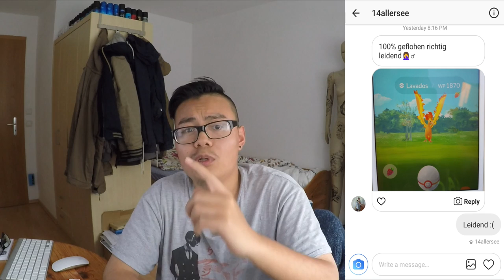NEUES Segment: Fang Highlights, Shoutouts, Donations & Frag Hong! Pokemon Go!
euda eine kurze Info zu Prag
wir fahren morgen hin, falls wer auch noch hinfährt kann sich gerne melden
ansonsten heute ein neues Segment in dem eigentlich wirklich alles unter gebracht wird
hauptsächlich alles Sachen von euch und der Community die ich zugeschickt bekomme
diese werden nun in Form eines Videos jede Woche bearbeitet
zB Fanghighlights wild oder aus den Raids, leidende Momente von Pokemon die euch geflohen sind, Fragen zum Pushen und entwickeln oder auch allgemeine Fragen, Level Aufstiege, Top Pokemon bewerten und Shoutous von bestimmten Zuschauern und Donations!
schauts vorbei und danke für jegliche Unterstützung